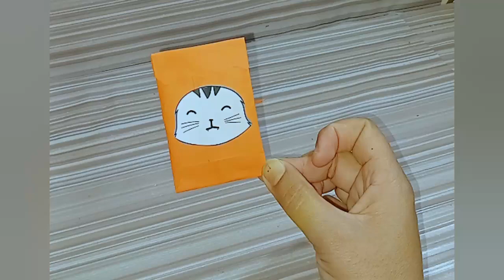Cara membuat amplop lebaran mudah dan unik dari kertas origami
Membuat  amplop lebaran mudah dan unik dari kertas kado dan origami
 hallo teman teman di video kali ini aku akan membagikan cara mudah membuat amplop lebaran yang unik  dari bahan kertas kado dan juga kertas origami, ayo ikuti cara membuat  nya , sebelumnya jangan lupa untuk dukung chanel ini dengan like komen dan juga share agar aku lebih semangat lagi berbagi video tutorial  , terimakasih

video ini juga di buat untuk kalian yang mencari inspirasi dalam membuat